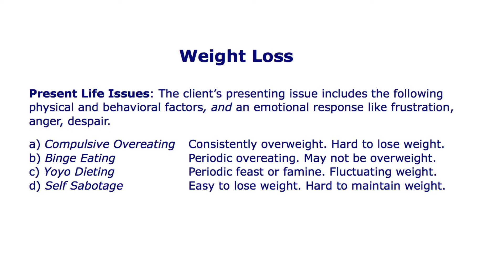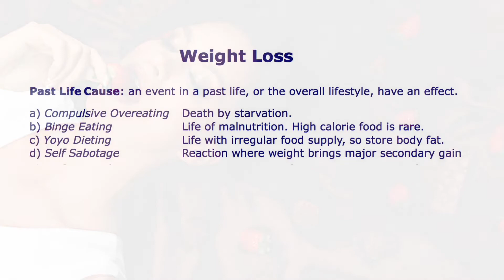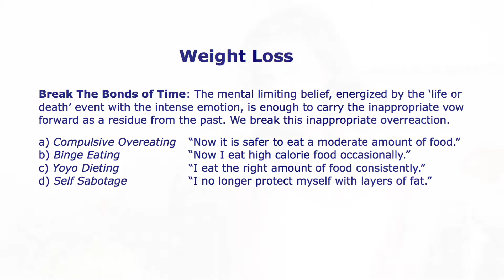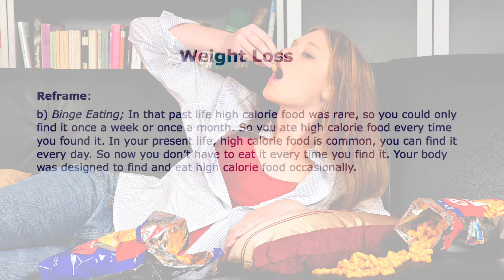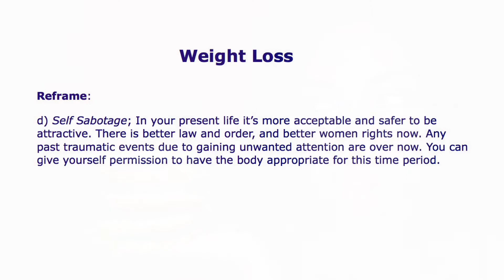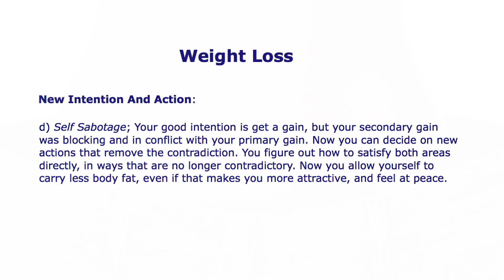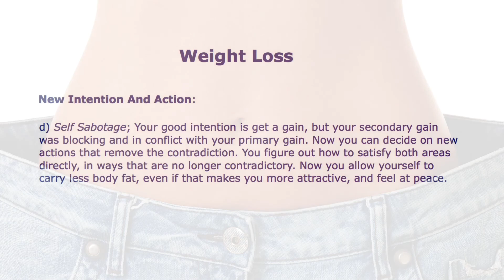Past Lives - Weight Loss | Explanation & Preparation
Weight loss can involve a complex combination of causes involving body, mind and emotions. Most PLRT clients have worked on these issues directly. Yet some have unusually limited results, and feel it is due to spiritual blocks. Weight loss is also a common issue for unintentionally triggered PLRT.

Past Life Bond: A vow in response to a past life events becomes a suggestion that carries forward. In the past life it made sense and was helpful. But in the present life it does not make sense, and is actively unhelpful.

a) Compulsive Overeating  “I will never be hungry again.”
b) Binge Eating   “I will consume high calorie food whenever I can.”
c) Yoyo Dieting   “I’ll eat as much as I can, when I can.”
d) Self Sabotage  “I’ll use fat as a protection and be less attractive.”

Break The Bonds of Time: The mental limiting belief, energized by the ‘life or death’ event with the intense emotion, is enough to carry the inappropriate vow forward as a residue from the past. We break this inappropriate overreaction.

a) Compulsive Overeating  “Now it is safer to eat a moderate amount of food.”
b) Binge Eating   “Now I eat high calorie food occasionally.”
c) Yoyo Dieting   “I eat the right amount of food consistently.”
d) Self Sabotage  “I no longer protect myself with layers of fat.”

Go to Mark Beale's Past Life Awakening Institute for;

- Past Life Regression Therapy Sessions
- Spirit Releasement Therapy Sessions
- Hypnotherapy Sessions
- Between Lives Regression Sessions

Mark Beale, Trainer & Mentor
Past Life Awakening Institute